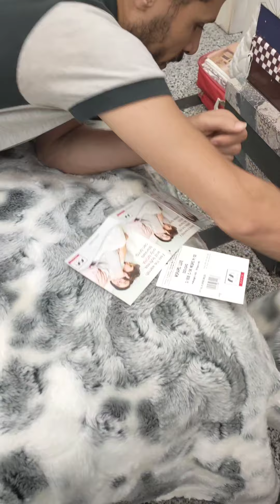نزلت اكتشفت مكان كنز للعرايس المفروشات المستورده بسعر المصنع التركى الإسبانى الحاجه ببلاش